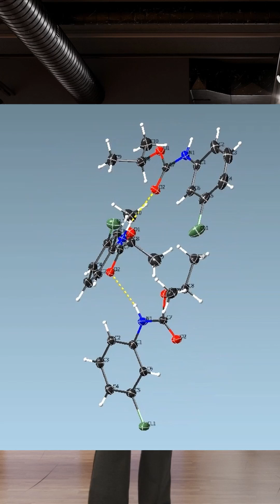APEX - The More You Know | Ep. 1 Short - Solve a Crystal Structure with Ashley the Apps Scientist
Join Ashley the Apps Scientist in this quick-hit episode of APEX – The More You Know! In just 2 minutes, watch a single crystal structure come to life - solved in record time using only 3 minutes of data collection. Perfect for scientists looking to master APEX software for single crystal X-ray diffraction.